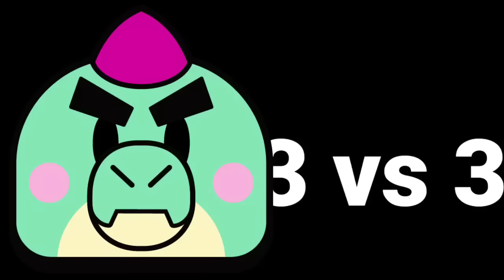4 MANERAS PARA FARMEAR TUS MAESTRIAS EN UN MINUTO